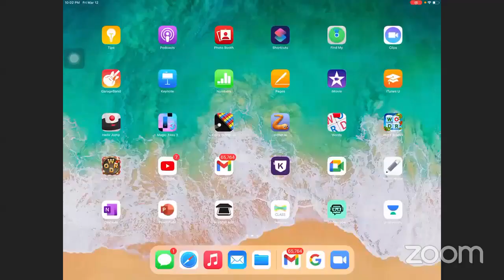LEC4 ON OXYGEN FAMILY BY RAJESH SIR